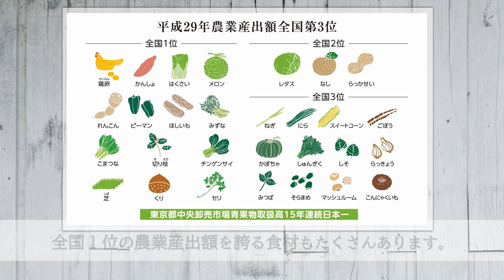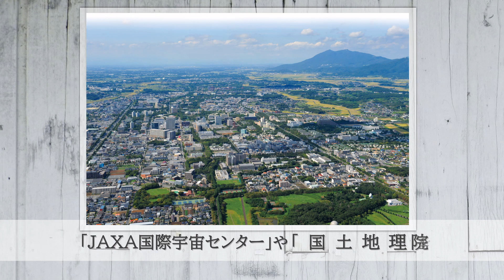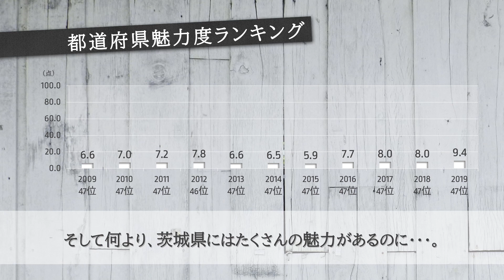最優秀作品賞「もしも茨城県がなくなったら？」霞ヶ浦高等学校 Team KASUMIGAURAチーム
茨城大学人文社会科学部主催、茨城県議会・茨城県教育委員会後援による「茨城の魅力を探求し発信する高校生コンテスト2019」を開催しました。
一次審査には、515人の高校生から115作品の応募があり、2020年2月15日開催の二次審査（公開発表会）・表彰式では、二次審査の対象となった20作品について高校生からプレゼンを受け審査を行いました。最優秀作品賞など上位6作品を紹介いたします。